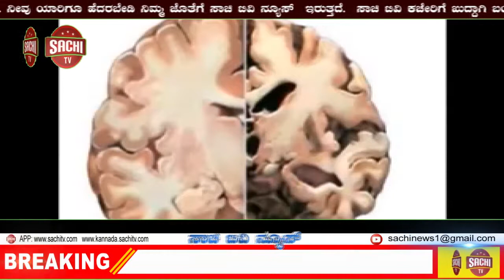ಹದಗೆಟ್ಟ ರಸ್ತೆ : ಸಂಚಾರ ದುಸ್ತರಗಡಿ ಭಾಗದ ಗ್ರಾಮಗಳಿಗಿಲ್ಲ ಡಾಂಬರಿಕರಣ sachi tv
ಹದಗೆಟ್ಟ ರಸ್ತೆ :  ಸಂಚಾರ ದುಸ್ತರ
ಗಡಿ ಭಾಗದ ಗ್ರಾಮಗಳಿಗಿಲ್ಲ ಡಾಂಬರಿಕರಣ
ಸಾವಳಗಿ : ಸಮೀಪದ ಕಲಬಿಳಗಿಯಿಂದ ನಾಗರಾಳ ಹಾಗು ಕುಮಠೆಗೆ ಸಂಚರಿಸುವ ರಸ್ತೆಗಳು ಮಳೆಯಿಂದ ಕೆಸರುಗದ್ದೆಯಂತಾಗಿದ್ದು, ಸಂಚಾರ ದುಸ್ತರವಾಗಿದೆ. ಅಲ್ಲಲ್ಲಿ ಗುಂಡಿಗಳು ಬಿದ್ದು ವಾಹನ ಸವಾರರು ಪರದಾಡುವಂತಾಗಿದೆ.
ಕಳೆದ ವಾರ ಸುರಿದ ಮಳೆಯಿಂದಾಗಿ ಗುಂಡಿಗಳಲ್ಲಿ ನೀರು ನಿಂತು ಪಾದಚಾರಿಗಳು ಓಡಾಡದಂತಹ ಸ್ಥಿತಿ ನಿರ್ಮಾಣವಾಗಿದೆ. ಕಲಬಿಳಗಿ ಗ್ರಾಮವು ವಿಜಯಪೂರ ಹಾಗು ಬಾಗಲಕೋಟೆ ಜಿಲ್ಲೆಯ ಗಡಿಭಾಗವಾಗಿರುವದರಿಂದ ಜನಪ್ರತಿನಿಧಿಗಳಲ್ಲಿ ಇಚ್ಛಾಶಕ್ತಿಯ ಕೊರತೆ ಎದ್ದು ಕಾಣುತ್ತಿದೆ. ಪಕ್ಕದ ವಿಜಯಪೂರ ಜಿಲ್ಲೆಯ ಶಾಸಕ ಎ.ಬಿ.ಪಾಟೀಲ ಮತಕ್ಷೇತ್ರದ ಎಲ್ಲ ರಸ್ತೆಗಳು ಅತ್ಯಂತ ಸುಂದರವಾಗಿದ್ದು ಜಮಖಂಡಿಯ ರಸ್ತೆಗಳು ಮಾತ್ರ ಹದಗೆಟ್ಟಿವೆ. ಅಧಿಕಾರಿಗಳು ಈ ಭಾಗದ ರಸ್ತೆಗಳಿಗೆ ಭೇಟಿ ನೀಡುವದಿಲ್ಲ ಜೋತೆಗೆ ಅಬಿವೃದ್ದಿಗೆ ಹೆಚ್ಚಿನ ಒತ್ತು ನೀಡುವದಿಲ್ಲ ಎಂಬುವದು ಗ್ರಾಮಸ್ಥರ ಆರೋಪ.
ರಸ್ತೆ ದುರಸ್ಥಿಗೊಳಿಸುವಂತೆ ಹಲವು ಬಾರಿ ಸಂಬಂದಪಟ್ಟ ಅಧಿಕಾರಿಗಳಿಗೆ ಮನವಿ ಮಾಡಿದರೂ ಪ್ರಯೋಜನೆಯಾಗಿಲ್ಲ. ಕೂಡಲೆ ರಸ್ತೆ ನಿರ್ಮಾಣಮಾಡಿ ಸುಲಭ ಸಂಚಾರಕ್ಕೆ ಅನುವು ಮಾಡಿಕೊಡಬೇಕು. ಇಲ್ಲದಿದ್ದರೆ ಕಲಬಿಳಗಿ ಗ್ರಾಮದಲ್ಲಿ ಪ್ರತಿಭಟನೆ ಮಾಡಬೇಕಾಗುತ್ತದೆ ಎಂದು ಗ್ರಾಮಸ್ಥರು ಆಗ್ರಹಿಸಿದ್ದಾರೆ.
ಬಾಕ್ಸ : 1) : ಕಳೆದ 10 ವರ್ಷಗಳ ಹಿಂದೆ ನಿರ್ಮಾಣವಾಗಿದ್ದ ಈ ಭಾಗದ ರಸ್ತೆಗಳಲ್ಲಿ ಸಂಚರಿಸಲು ಹರಸಾಹಸವನ್ನೆ ಪಡಬೇಕಾಗುತ್ತದೆ. ಮಳೆಗಾಲದಲ್ಲಿ ನಿತ್ಯ ಅಪಘಾತಗಳು ಸಂಬವಿಸುತ್ತವೆ. ಪ್ರತಿ ವರ್ಷ ಆಟಕ್ಕುಂಟು ಲೆಕ್ಕಕ್ಕಿಲ್ಲದಂತೆ ಮರು ಡಾಂಬರಿಕರಣ ಮಾಡಿ ಬಿಲ್ಲು ತೆಗೆದುಕೊಳ್ಳುತ್ತಾರೆ. ರಸ್ತೆ ಮಾತ್ರ ಇನ್ನು ಅಭಿವೃದ್ದಿ ಕಾಣುತ್ತಿಲ್ಲ. : ಬದ್ರು ಇಂಗಳೇಶ್ವರ : ಕಲಬಿಳಗಿ ಗ್ರಾಮಸ್ಥರು.
ಬಾಕ್ಸ : 2) : ರಾಜ್ಯ ಸರ್ಕಾರದ ಅನುದಾನದ ಕೊರತೆಯಿಂದಾಗಿ ಗಡಿ ಭಾಗದ ರಸ್ತೆಗಳ ಅಭಿವೃದ್ದಿ ಸಾದ್ಯವಾಗುತ್ತಿಲ್ಲ. ಈ ವಿಷಯ ನನ್ನ ಗಮನಕ್ಕೆ ಬಂದಿದೆ. ಇನ್ನು ಕೆಲವೇ ದಿನಗಳಲ್ಲಿ ಕಲಬಿಳಗಿ ಗ್ರಾಮದ ರಸ್ತೆಗಳಿಗೆ ಅನುದಾನ ಮುಂಜೂರಿ ಮಾಡಿಸಿ ರಸ್ತೆ ನಿರ್ಮಾಣ ಪ್ರಾರಂಭಿಸುತ್ತೆವೆ. : ಆನಂದ ನ್ಯಾಮಗೌಡ : ಶಾಸಕರು ಜಮಖಂಡಿ.
ಪೋಟೊ ವಿವರ : ಕಲಬಿಳಗಿಯಿಂದ ಕುಮಠೆ ಹೋಗುವ ರಸ್ತೆ ಸಂಪೂರ್ಣ ಹದಗೆಟ್ಟಿರುವದು.